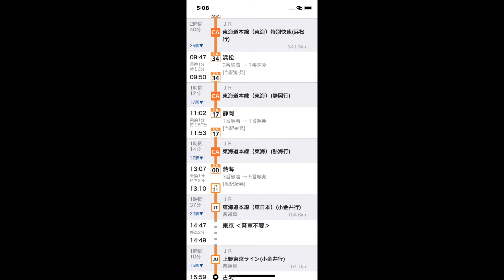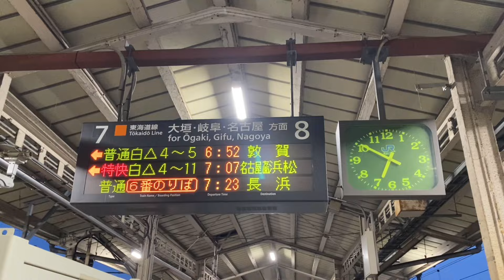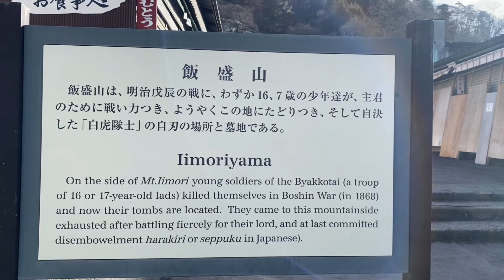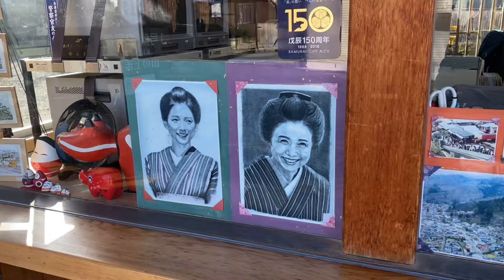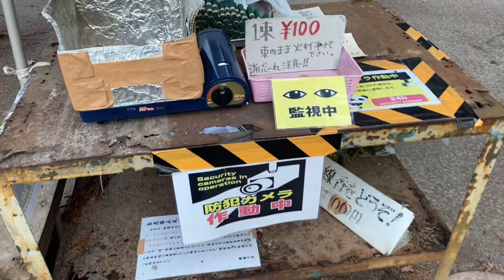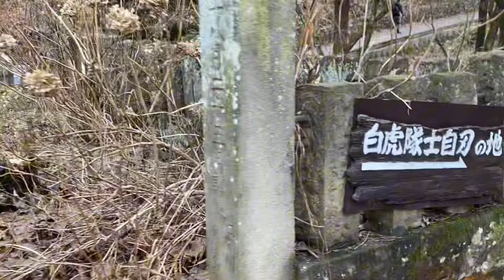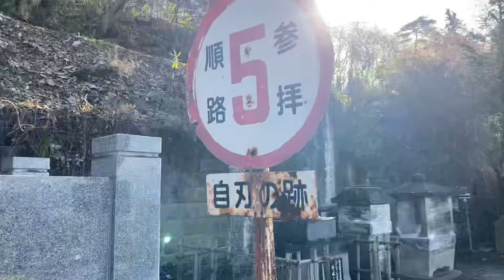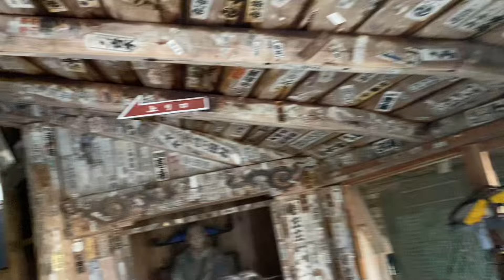【悲しい歴史‥】白虎隊の舞台の会津若松へ向かう！青春18切符で！若い命を自ら絶った 青年戦士の歴史を観に行く